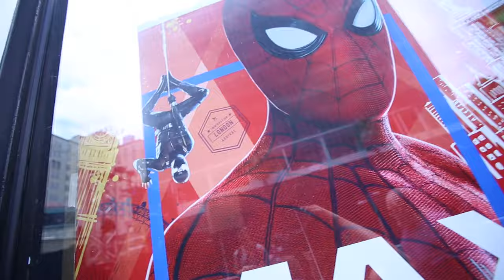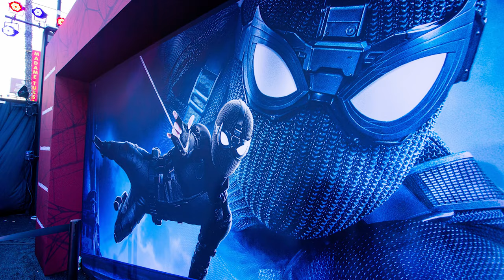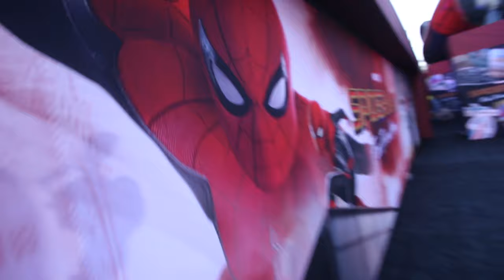Spider-Man: Far From Home Red Carpet Premiere Marvel Photoshoot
Being Spider-Man at the Spider-Man Far From Home World Premiere!

Big thank you to Marvel Entertainment & Sony Pictures!
Thank you Judy & Jason!